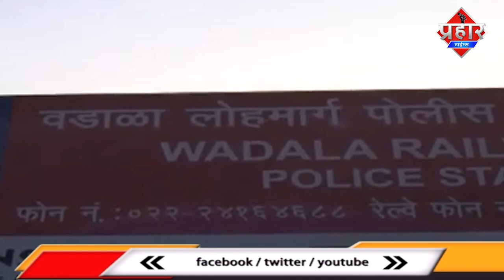PATI NE PATNI KO CHALTI TRAIN SE DIYA DHAKKA HUI MAUT || Firoj Hashmi With | Prahar Times